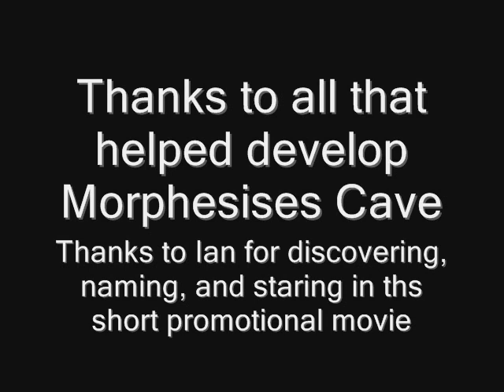Discover Bouldering Morphesises Cave..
Discover Bouldering is a company started by three buddies from the northwest of the UK, all three from different career backgrounds but all with the same out of work interest of, "bouldering", so after lots of blood, sweat and heated debates, we had a plan!!  To focus every spare minute working, planning and developing our idea into something more.

This has been no easy task, due to family, work and others commitments we each individually had, but we managed to get together and start work.  We initially developed our courses (bouldering for beginners / advanced bouldering), then after another one of our debates followed by some extensive market research we decided that we needed a website with as much specific information about bouldering as possible, so after week and weeks of writing the was online From what started off as just an idea, is now becoming a reality.

Discover Bouldering has been developed with the main focus of all of our business being based on all things bouldering along with the natural environment and reducing the impact that we as a company have upon it.

What we offer is:

Bouldering Courses
• Bouldering for Beginners Course: this course will meet the needs of those with no previous experience of bouldering, but who are in search of a new exciting adventure or challenge.

• Advanced Bouldering Course: This course is for those who have had some previous experience in bouldering whether its been indoors or outdoors or for those who have previously attended our Discover Bouldering course, that wish to progress with their skills and technique, to enable them to have confidence in their own climbing ability.

Bouldering Venue/Location Information
Detailed approach & venue descriptions, picture topo's, photo's, the weather, maps & GPS coordinates for the following areas.
• North Wales
• Peak District
• Lake District

Bouldering Photo Gallery
• Browse our team photos, along with our photos from courses, events, trips, training days out etc.
• Upload and share your own bouldering photos.

Bouldering Movie Gallery
• Browse our team movies, along with movies from our training days out, events, trips, etc.
• Upload and share your own bouldering movies.

Bouldering Reviews
• Our reviews of bouldering equipment, pads, chalk bags, bouldering bags, clothing etc, along with reviewing the different outdoor bouldering venues we visit whilst on our travels. We will also review the increasing amount of indoor bouldering walls that are popping up throughout the UK.

Bouldering Calendar
• This is an easy to use must have boulderers calendar that contains dates, of up and coming trips, events, competitions and courses etc.

Bouldering News
• The latest news of all things bouldering, from around the UK and around the world.  who's doing what in the bouldering world, competition winners, interviews, links